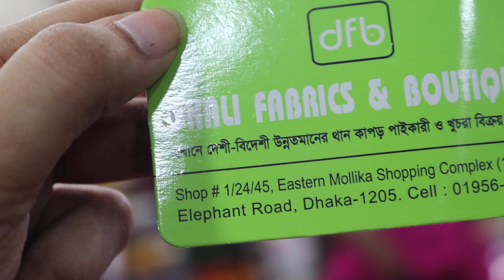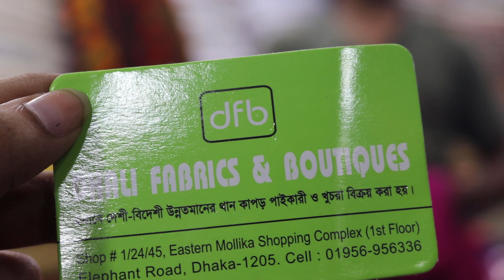kamdani,fulkari,laknow etc dress collection & price